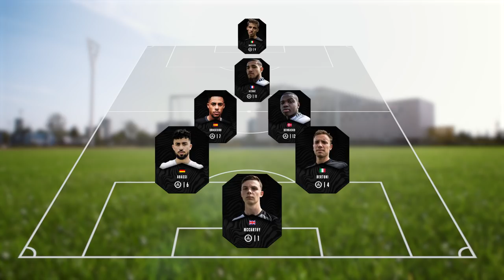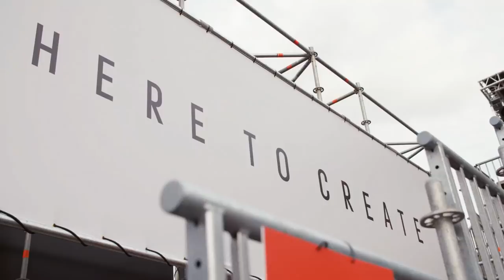Squad Reveal feat. COPA90 FC, Lucas Moura, Chicharito, Mhkitaryan & Felipe Anderson | Tango Squad FC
First training as a squad in London, and a first game against COPA90 FC.

Want to join the team? Download the adidas Tango app and create your fame

adidas teams include: Manchester United FC, FC Bayern, Clube de Regatas do Flamengo, Juventus F.C., Real Madrid C.F., AFC Ajax, S.L. Benfica, FC Basel 1893, and FC Kobenhaven.

adidas sponsor some of the best footballers in the world including: Leo Messi, Mo Salah, Paul Pogba, James Rodríguez, Gareth Bale, Müller, Özil, Roberto Firmino, Neuer, Diego Costa, Juan Mata, Benzema, Kroos, Marcelo, Dele.